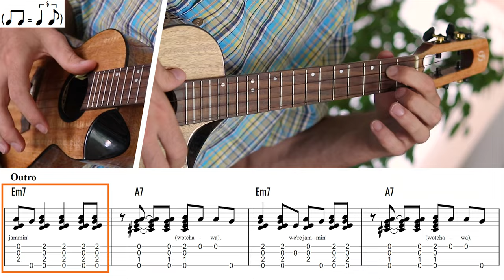Bob Marley - Jammin' (Ukulele Fingerstyle)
This is my ukulele fingerstyle arrangement of "Jammin'" by Bob Marley